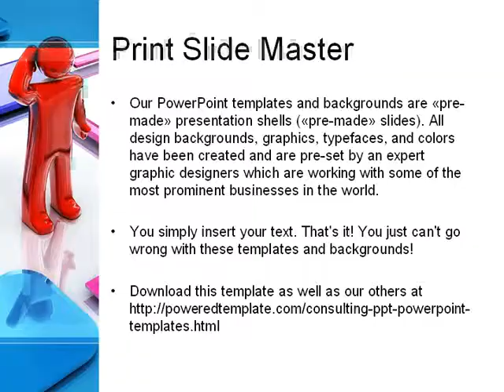Flowchart Algorithm PowerPoint Template by PoweredTemplate.com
Flowchart Algorithm PowerPoint Template for presentations.